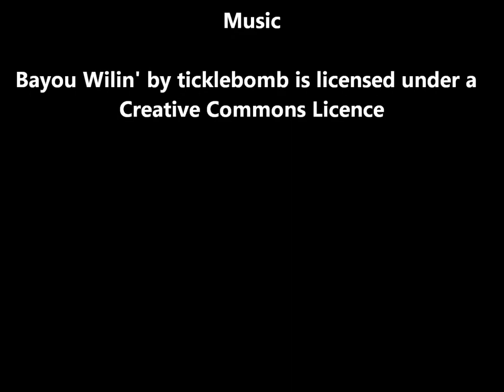Rotterdam, Netherlands 2012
Europe Trip- Spring 2012

Skimming through pictures I collected during my Europe Trip in Spring 2012. The pictures are random and they show general aspects of the things I encountered in these cities including land marks and nice places as well as not so nice places. My trip was a 10 days trip across Europe mainly by train transportation and I have visited Rome and Venice in Italy, then Vienna, Austria, then Budapest, Hungary, then Munich, Germany, then Zurich Switzerland, then Brussels, Belgium then passing though Antwerpen, Belgium and Amiens, Northern France and reached Rotterdam, Netherlands, then Amsterdam, Netherlands, then finally, I visited Paris, France.

This video includes the modern pieces of art along the Ruhr river in Rotterdam, the Cube houses, and random places in the city.

Enjoy!! :D